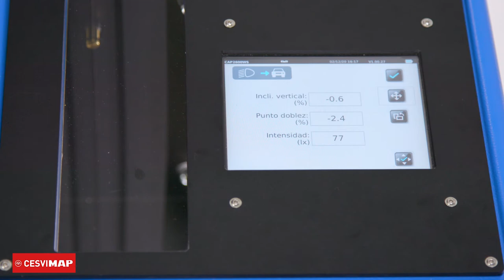💡🚘Como AJUSTAR faros con un REGLOSCOPO DIGITAL - 2021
El ajuste de faros con un regloscopio digital no supone una complicación añadida para el taller, sino que agiliza el proceso y, sobre todo, elimina el posible error humano que se debería asumir con un regloscopio analógico. En el Banco de Pruebas CESVIMAP te mostramos cómo hacerlo con el regloscopio digital de CAPELEC, distribuido por MIAC.